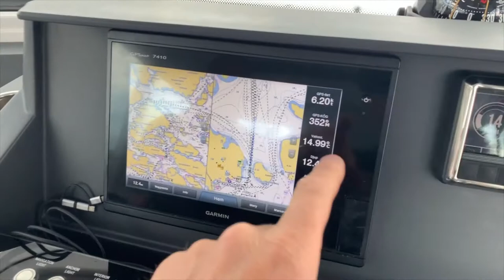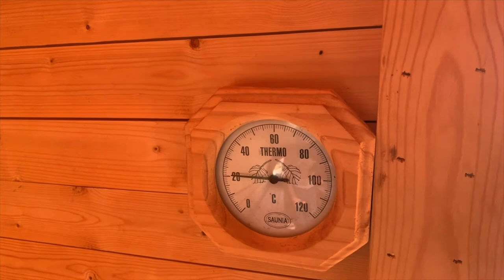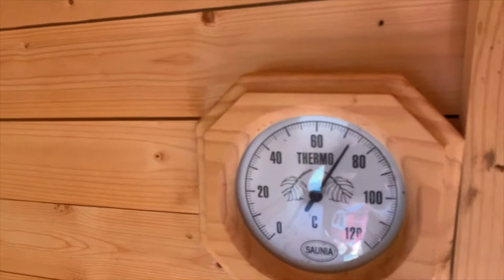Tookish in the sauna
This film is about taking a sauna and swimming in the  Stockholm archipelago, September 2019.